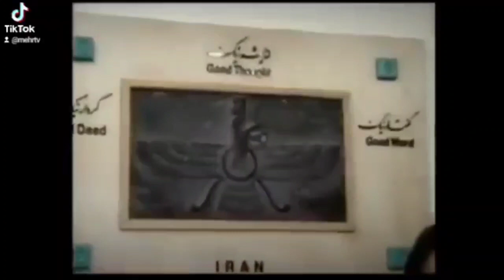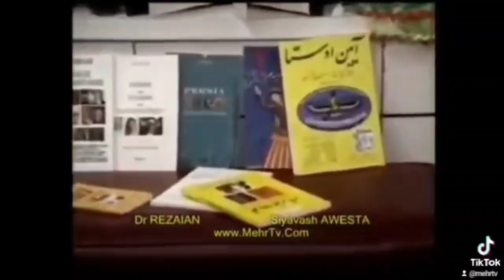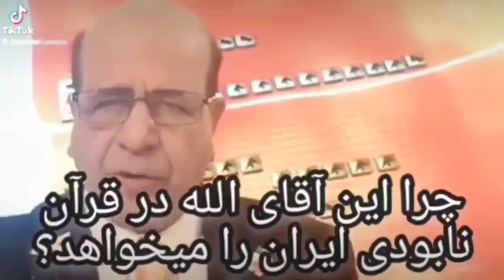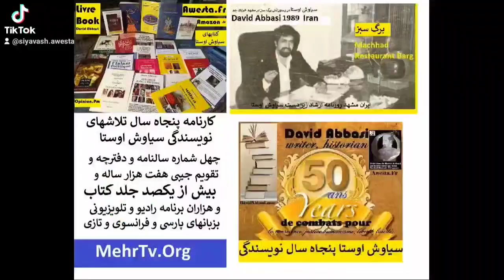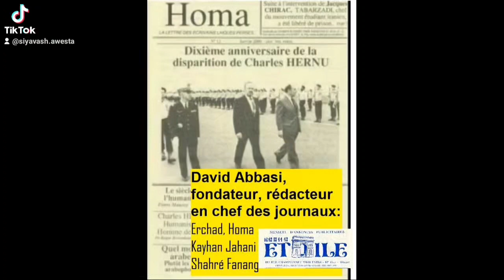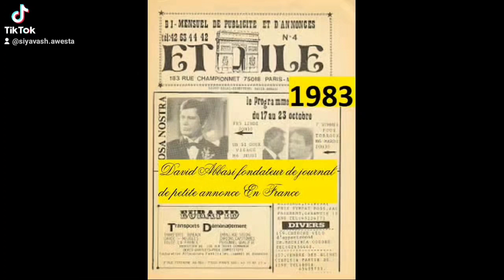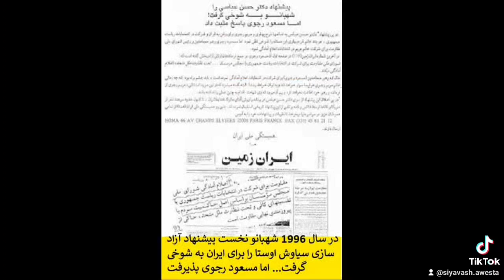امضای کتاب دکتر رضائیان از دیدارهای شاهزاده علیرضاپهلوی با سیاوش اوستا میگوید